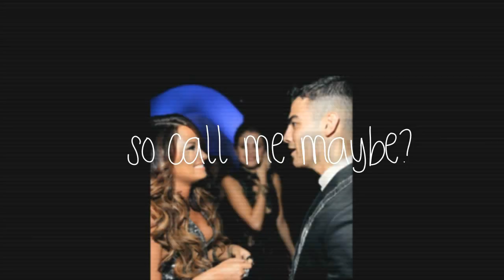Call Me Maybe (never to be finished)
I just lost all interest in this video and im not really getting anywhere with it.
my editing will get better one day, i promise haha :)